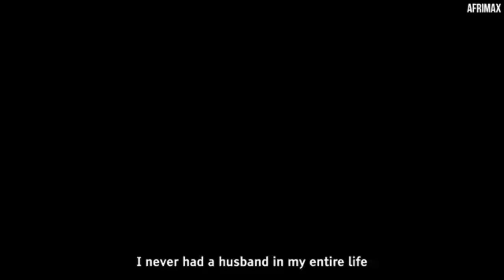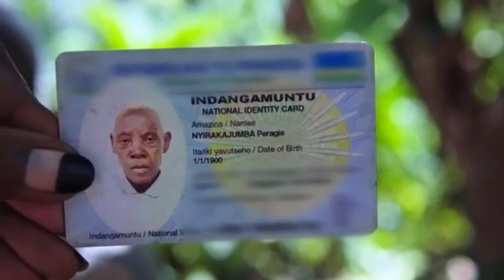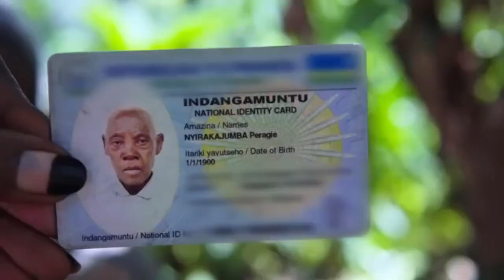123yrs woman v!rgin eeeiii